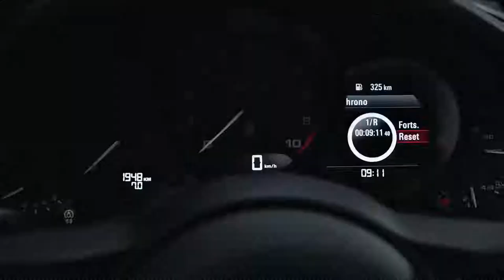The Porsche 911 Speedster Concept Celebrating 70 Years of Porsche